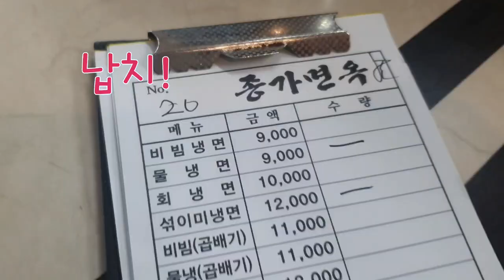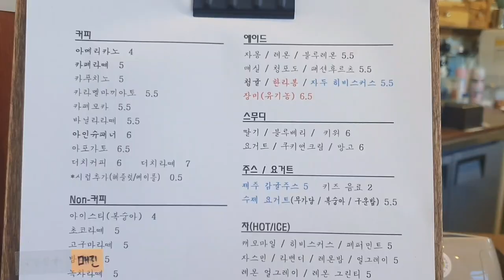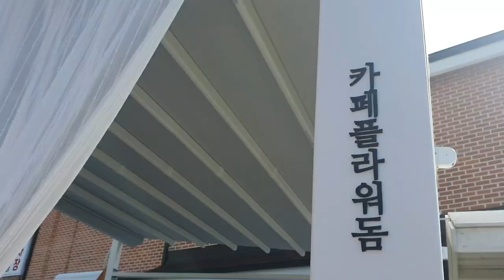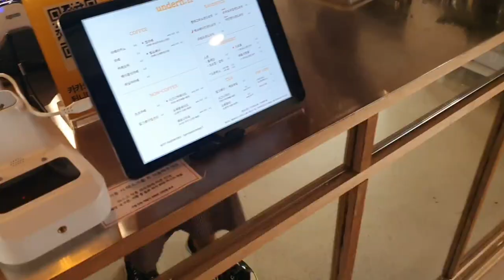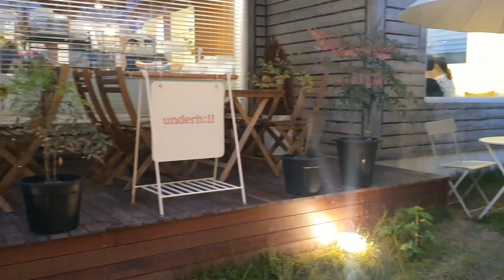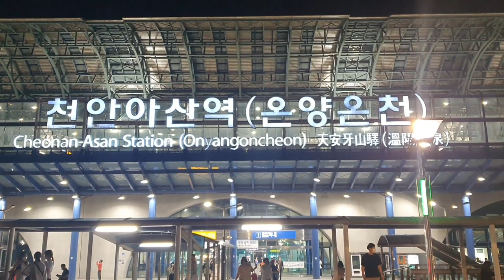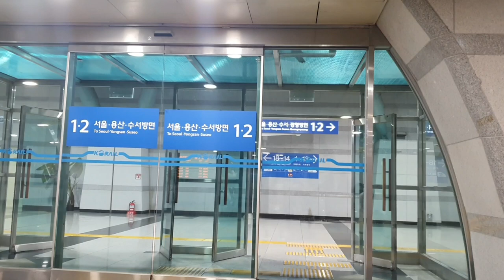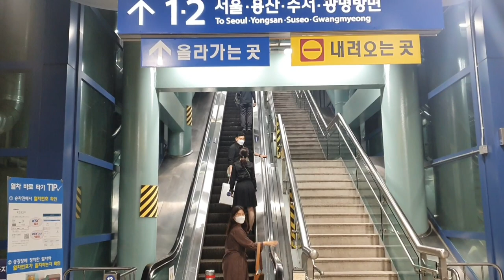(Muse까칠한 힐링여신)자유부인 신이 났네 / 자부타임 / 언더힐 / 종가면옥 / 카페 플라워돔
정말 오랜만의 자부타임
하고 싶은 건 많은데 시간은 얼마 없고
소박하게 사랑하는 후배 납치해서 즐거운 시간 보냈어요
애들 걱정 없이 가족들 생각 안하고 오직 나만을 위한 시간이라 편안하고 즐거웠어요
요런 시간 꼭 필요한데 너무 오랜만이어서 더 설렜던거 같아요
후배랑 맛난 냉면도 먹고 플라워돔 카페도 가고 은행나무길도 거닐고 언더힐도 가고
많은 이야기를 나누며 천안아산역으로
안녕 우리 또 만나
건강하자
기차 타고 싶다 하하